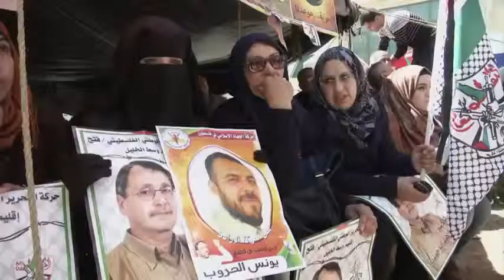DE PAUVRE LANCEUR DE CAILLOUX PALESTINIENS MENACENT ISRAEL